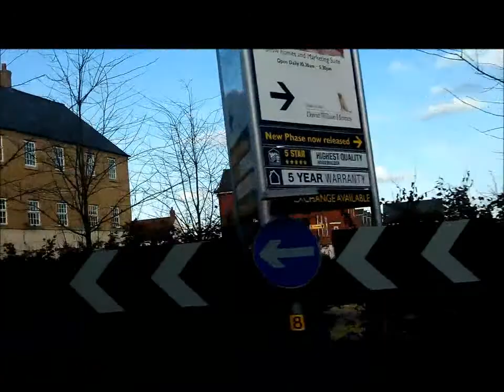Matt goes to Rugby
This is Matt's first house in Rugby.  He has had to relocate to start his new job as Product Engineer.  His house is in part of a large, growing housing estate, Coton Park.  We took a drive though the area.